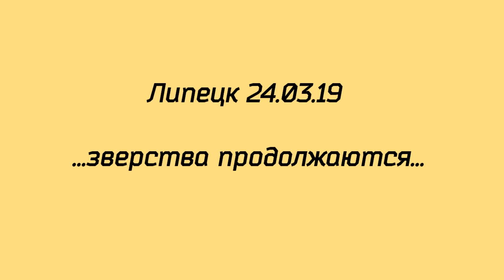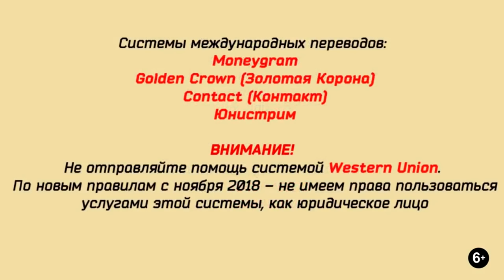Он охранял убитую сестру три дня. Собачья верность.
Мы опять и опять обращаемся к вам...
Нам просто больше не к кому обращаться...
Расходы огромные - помощь не покрывает траты на стройку и содержание ТАКОГО количества спасёнышей.
В Грязях продолжают подкидывать коробками щенков.
Из Тербунов регулярно вытаскиваем смертников..
На дорогах сбивают и бросают умирать, мы подбираем и лечим.
Дорогие наши друзья!

Карты Сбербанка:
Visa Classic: 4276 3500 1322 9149
MasterCard: 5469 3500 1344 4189
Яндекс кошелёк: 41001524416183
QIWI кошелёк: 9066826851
Карта Альфа-Банка:
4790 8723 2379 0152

Голодные телефоны:
Билайн:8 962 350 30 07
Билайн: 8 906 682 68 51
Теле2: 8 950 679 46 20

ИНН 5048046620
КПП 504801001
Расчетный счет 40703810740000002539 в ПАО СБЕРБАНК
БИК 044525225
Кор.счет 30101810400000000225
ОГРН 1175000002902